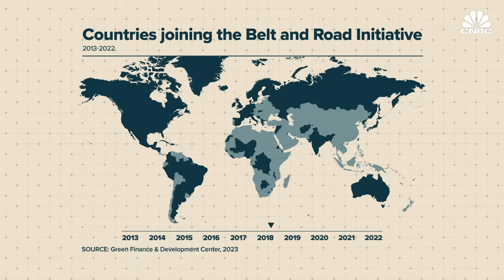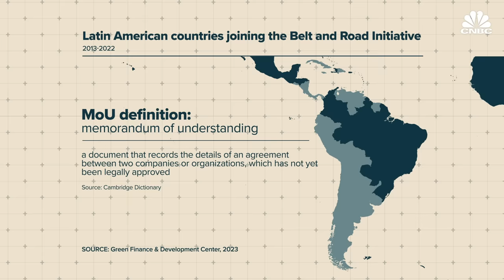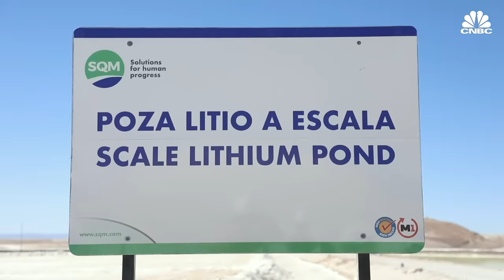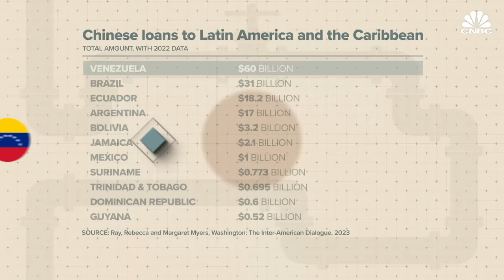Why China has its eye on Latin America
In the last 10 years, President Xi Jinping of China has had at least five different meetings with Venezuelan President Nicolás Maduro. The meetings culminated in an "all weather strategic partnership" in 2023.

But Venezuela is just one of the many Latin American countries that China is courting.

Even though thousands of kilometers separate them, China became Latin America & the Caribbean's second-largest trading partner in 2021, with almost $450 billion worth of goods exchanging hands, up from $12 billion in 2000, or almost a 40-fold increase.

The region presents an attractive investment proposition for China because of its resources and markets, Margaret Myers, director of the Asia and Latin America Program at the U.S.-based think tank Inter-American Dialogue, told CNBC.

"In Latin America, China's looking for soy, above all, to address what is a fairly critical food security challenge at home. " Myers said.

She added: "The region also plays an important role in China's broader energy security calculations, and that's one reason why we see China continuing to engage with Venezuela, despite the many challenges there."

China also invests directly in key sectors through investments, mergers and acquisitions. Between 2005 and 2020, it invested more than $130 billion in the region, including $60 billion in Brazil, $27 billion in Peru, $27 billion in Chile, while Argentina received $12 billion of Chinese official foreign direct investment.

Ruben Gonzalez Vicente from the University of Birmingham said: "From 2000 to 2010, most Chinese investment in Latin America went into the extractive industries, into mining and oil in South America mostly. [China's] Belt and Road initiative starts in 2013, and what you start seeing is a lot of loans from Chinese policy banks to governments in the region that are used to hire Chinese contractors to develop infrastructure."

Besides infrastructure projects, China has also poured money into politically sensitive areas in the region, such as telecommunications, nuclear energy and space.

Roberto Garcia Moritan, the former Argentinian deputy minister for foreign affairs, said: "There is a space station of China [in Argentina], with Chinese military personnel. So, we are entering into a new phase of the Chinese-Latin America relationship.

"It's not only trade, it's not only commodities, but also a presence that is becoming very important in technological areas."

However, Beijing has insisted in previous media reports that its deep space ground station in Argentina is for civilian use only, adding that "the suspicions of some individuals have ulterior motives."

Watch the video to find out why China has its eye on Latin America.